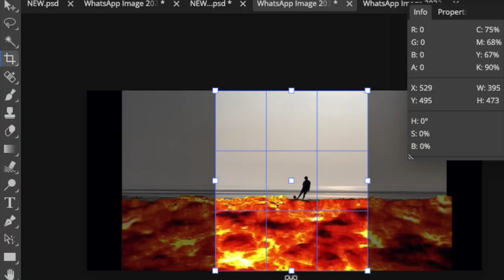10 seconds edit tip ! 100% free photoshop for Android | iPhone | windows/mac | merge images Photopea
Photopea.com is a software where you can upload images and make photoshop style edit.

Ever wondered how you can edit images and basically start editing and learn more about creating personal pngs for free, you have come to the right place. Learn in 10 Seconds, the basics to photo manipulation, technique with this free to use on any device photoshop clone.